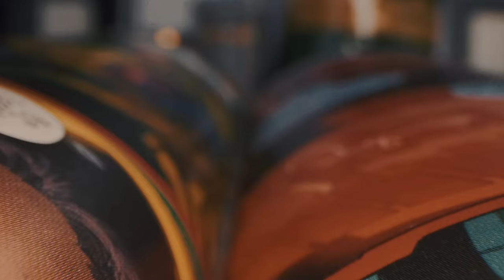Bifrost Is Still Scary! Or Do I Just Suck? | Marvel Strike Force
Time Stamps:
00:00 Opening
01:28 Stage 2 Hivemind Vs Bifrost
04:02 Stage 4 Deathseed Clean Up
07:30 Stage 6 Superior 6 Vs Secret Dormhold
09:59 Stage 4 New Warriors Vs Out Of Time
11:28 Stage 1 Skrull Vs X-treme X-men
13:24 Stage 3 Masters Of Evil Vs Infinity Watch
15:15 Stage 5 Tangled Eternals Vs Quick Force
17:13 Results